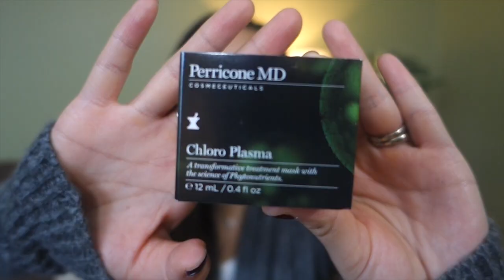HUGE GIVEAWAY!!! | Babybellykelli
Check out my YouTube video to enter our WinterSolsticeGiveaway and to see all the prizes! For extra entries AFTER entering IN THE VIDEO’S COMMENTS, repost the picture on my Instagram account on your Instagram and/or Twitter with the hashtags WinterSolsticeGiveaway and Babybellykelli (make sure to get the spelling right for both) and @babybellykelli me if you want as well! You can enter daily on all three accounts (YouTube, Twitter, & Instagram) and the winner will be randomly selected two weeks from the video’s post date! Good luck to everyone and thank you for an amazing three years! I Love You!

Lupo Socks
Soft Blanket

Products we use:
Sony Mark 3

Kya and Wyatt's carseat:

Kya's bibs:

Nail Polish Rack:

Kya's Cloth Diapers:

*All information, and video are the property of Babybellykelli, and should not be used anywhere else before permission has been approved. All thoughts and comments are just that and babybellykelli will not be held liable for actions of others. If you need advice about a serious problem, please contact a health care provider.*